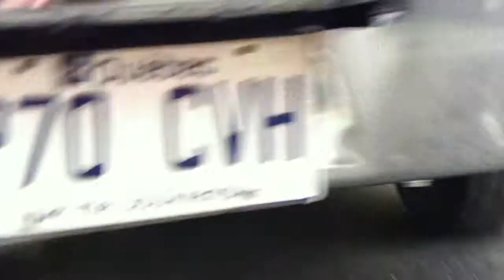Nova Yenko 1970 project completed.